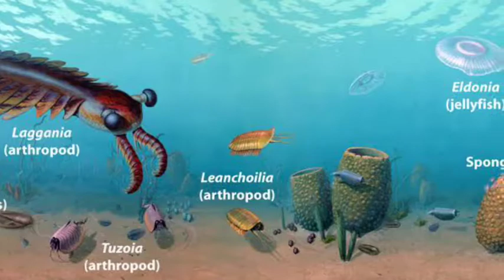ANOMALOCARIS: el primer gran depredador de la historia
Weno espero que les guste está nueva serie.